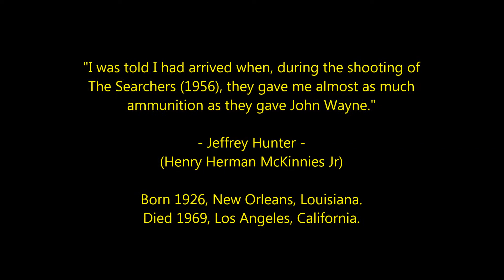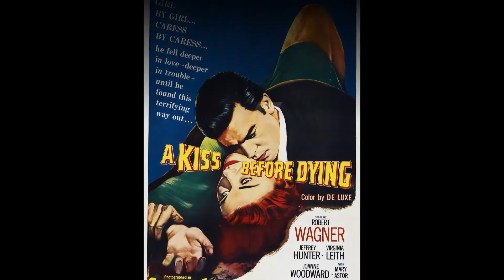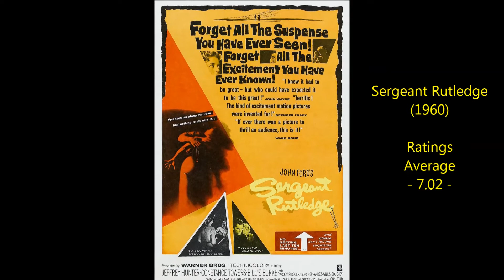Jeffrey Hunter - Top 25 Highest Rated Movies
Countdown to Jeffrey Hunter's highest rated films 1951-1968
Actor, Cowboy, Outlaw, Soldier, Starship Captain and King of Kings